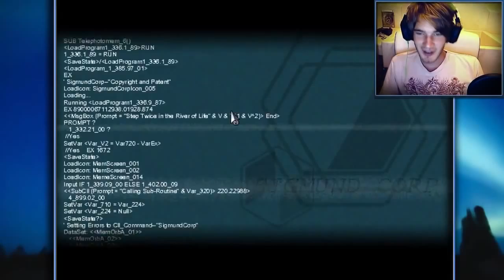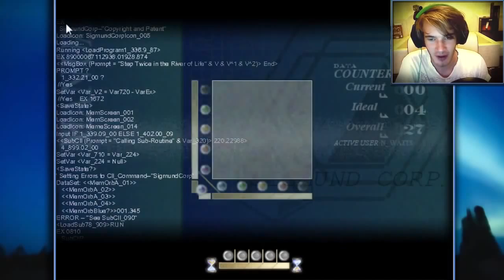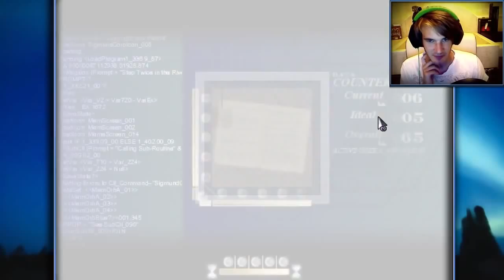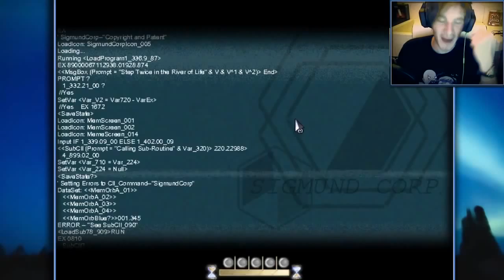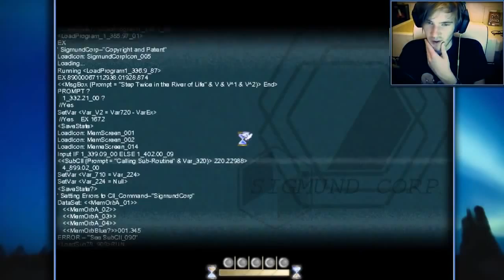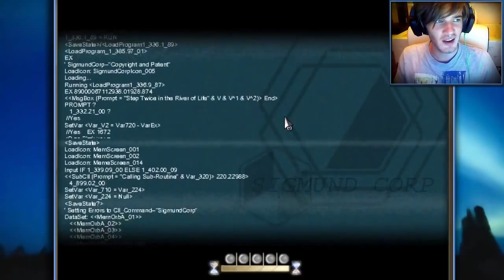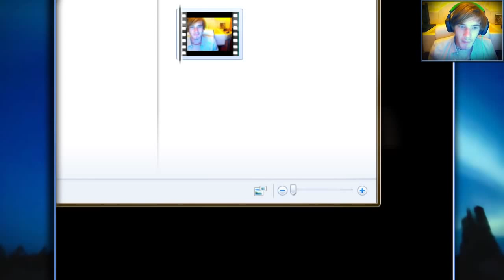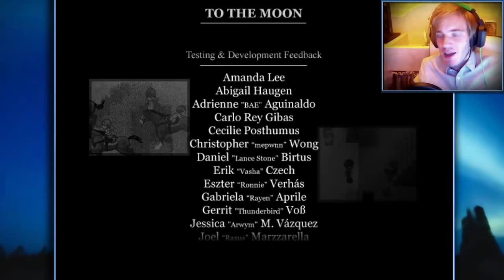Pewdiepie plays - To The Moon - full playthrough [60fps]